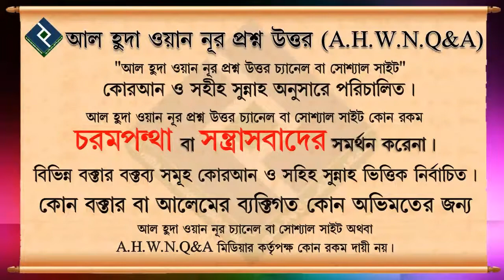জিনেরা কি গায়েব জানে ᴴᴰ┇শায়েখ সাইফুল্লাহ আল মামুন মাদানী